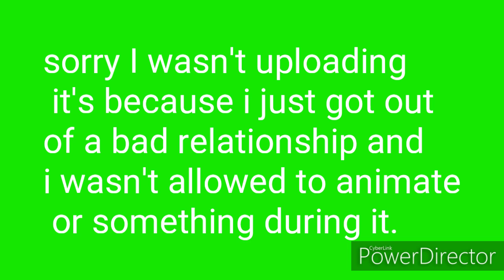Third Year Anniversary of My Channel (Cloakthewitheredbonbon /Daisy Sword)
Birthday art credit

dead boi

melody meme explanation: so the reason why po had a flat chest is because that was the time I drew both genders like that ok :P

⚠️ Sorry I Haven't posted in like 2 months???.

it's because I was in a relationship where I wasn't allowed practically animate but only for him like a slave I guess that's how it sounded.

Cloakthewitheredbonbon joined YouTube Nov 26, 2016 on that night added two videos "open the chest" and "ppg undertake"

episode 3 of the reboot will begin being worked on soon I promise you all